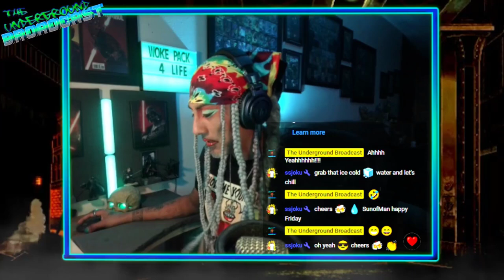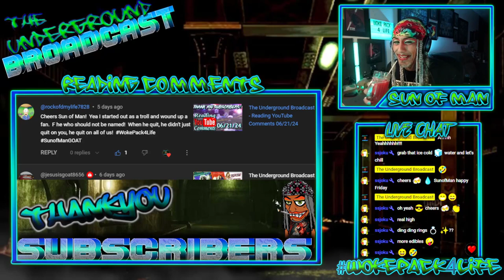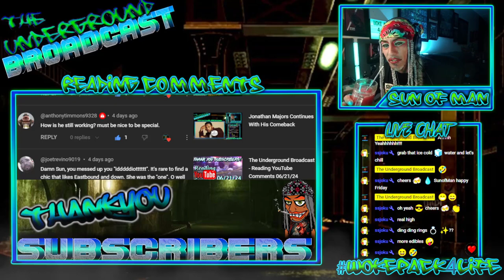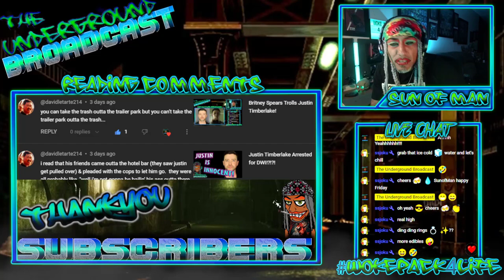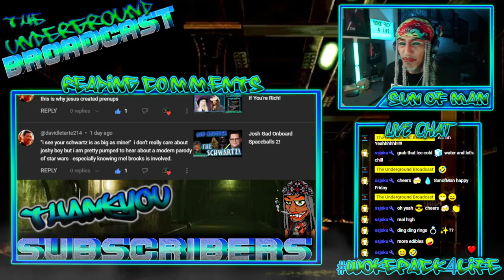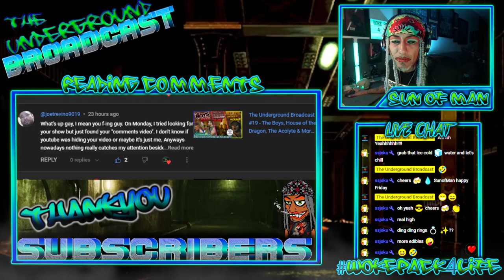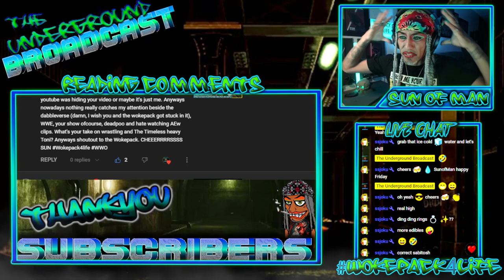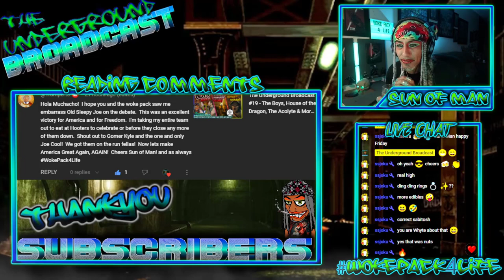The Underground Broadcast - Reading YouTube Comments 06/28/24